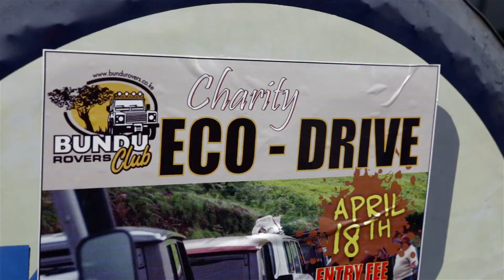Bundu Rovers 4x4 Charity Eco-Drive, from Nairobi-Naivasha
The best Wedding and Event Cinematography in East Africa.